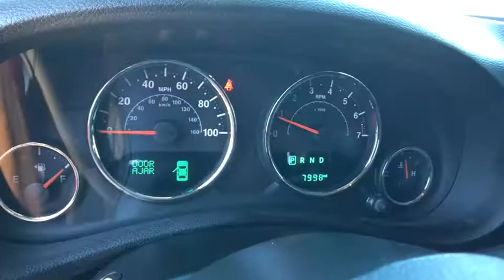2016 Jeep Wrangler Carson City, Reno, Yerington, Northern Nevada, Elko, NV 18-0006A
2016 Jeep Wrangler